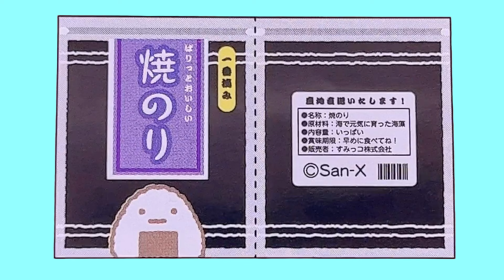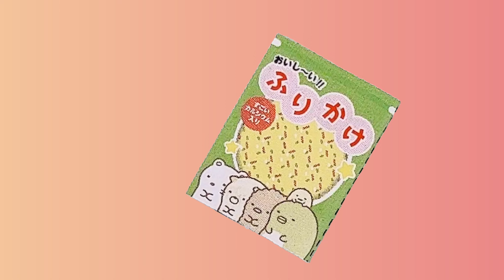すみっコぐらし🍙 おにぎり【リーメント】1種「１、明日はおにぎり弁当」 『すみっコぐらしのわくわくクッキング』【リカちゃん】【Licca】 【happych】【Re-MeNT】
リーメント「 すみっコぐらしのわくわくクッキング」（全８種中、今回は１種のみ）「１、明日はおにぎり弁当」を開封してリカちゃんと あわせてみました🍙

【happych】【Re-MeNT】